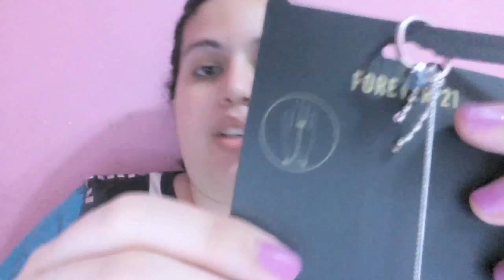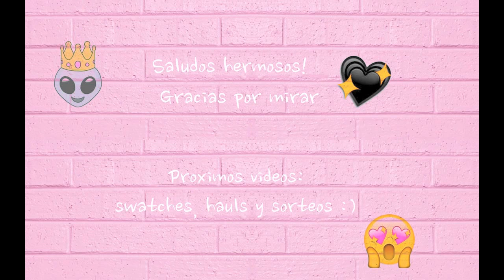F21 Sorteo+Haul compras Tienda de Makeup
DATOS DEL SORTEO :3
Si quieren participar del sorteo hay tiempo hasta el 6 de mayo :D